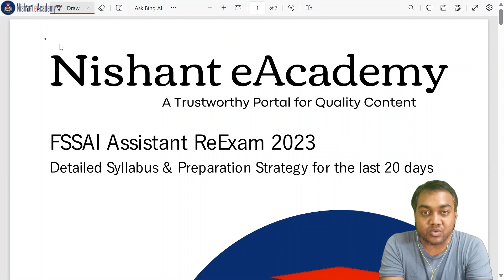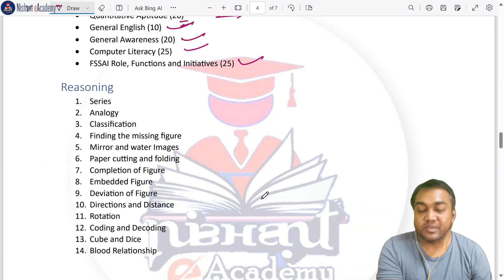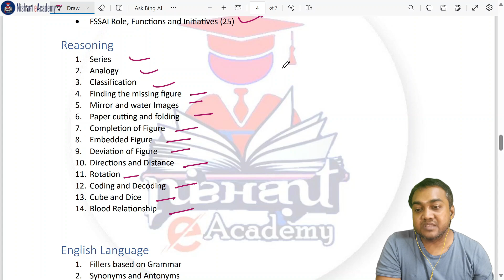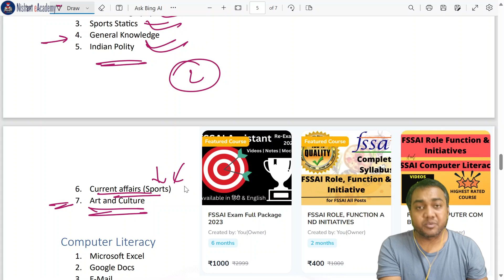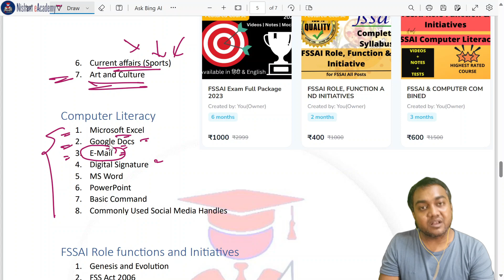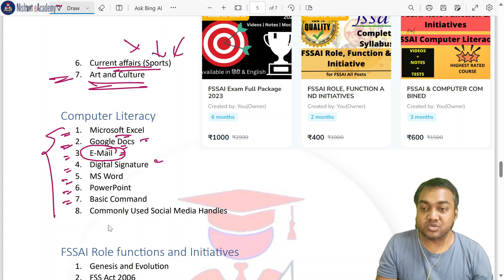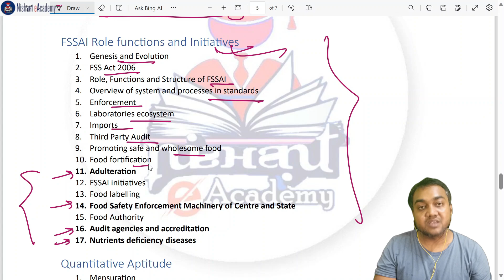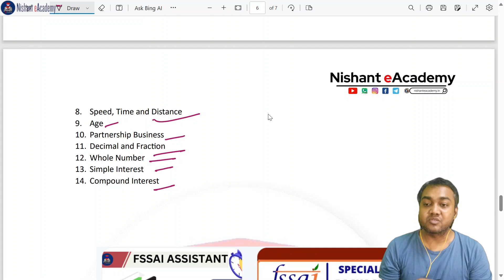🎯 FSSAI Assistant Reexam के लिए इतना ही पढ़ना है | FSSAI Assistant Most Important Topics & Syllabus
✅ Content of this video: Fssai assistant ReExam Most Important Topics and Syllabus | Important topics from previous year papers